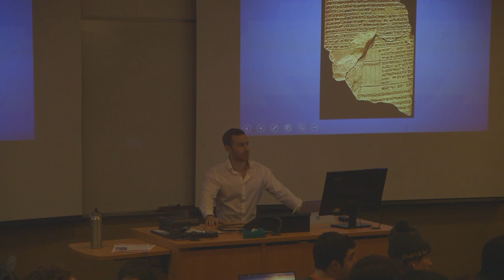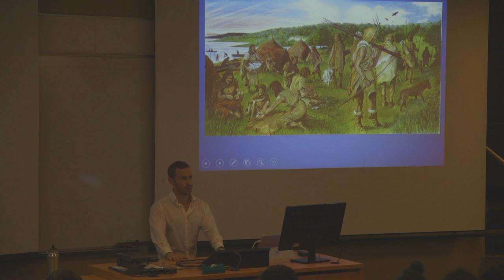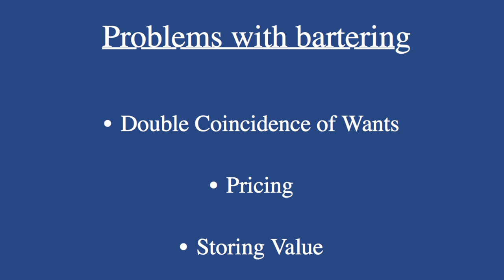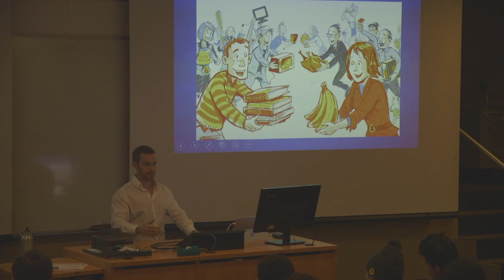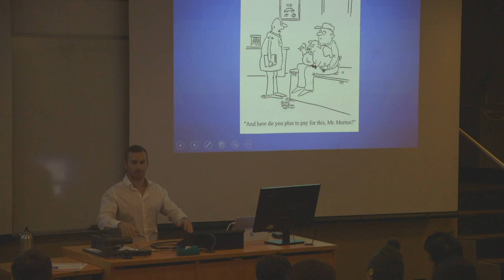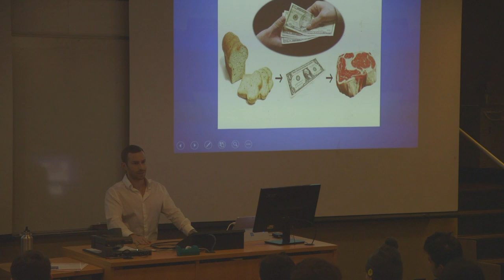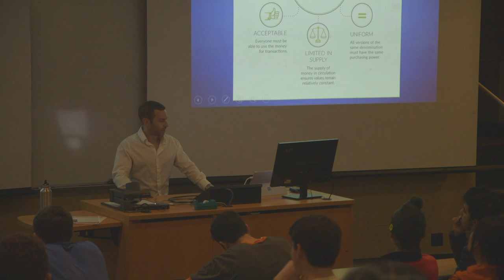History of Money - Jonathan Kaplan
Jonathan Kaplan of Numeris Capital takes us through the history of money.